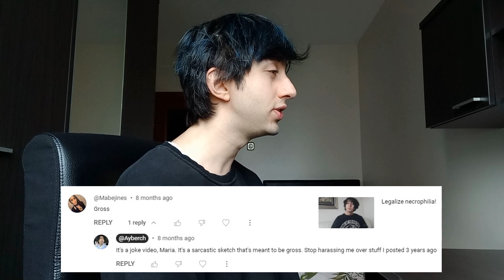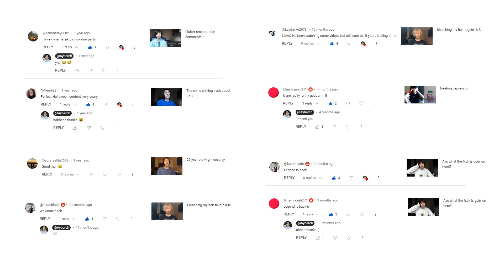Fluffer reacts to fan comments 7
we should do this more often.